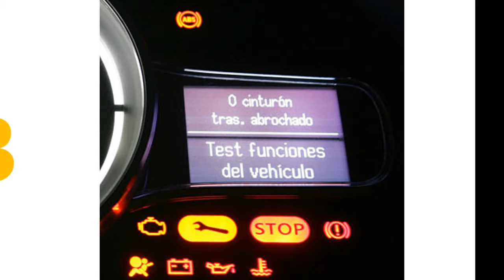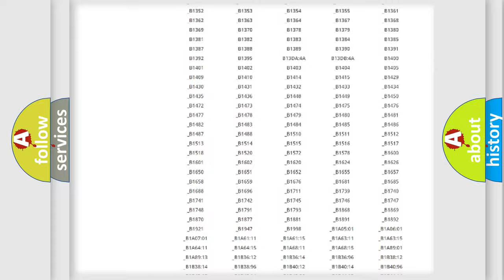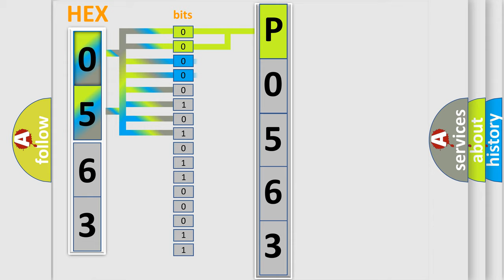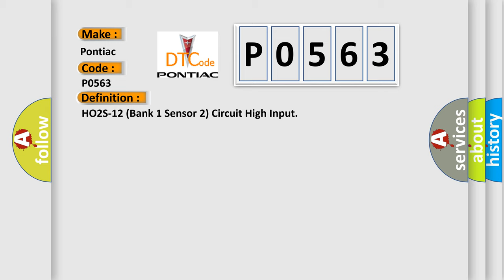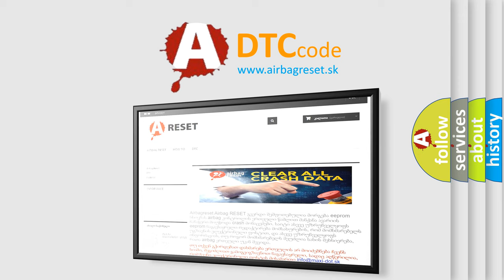DTC Pontiac P0563 Short Explanation